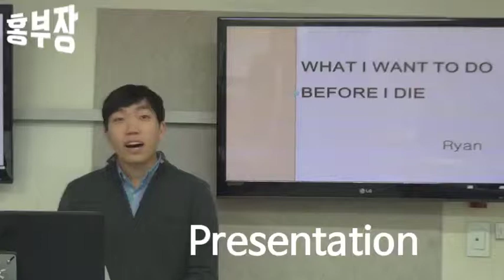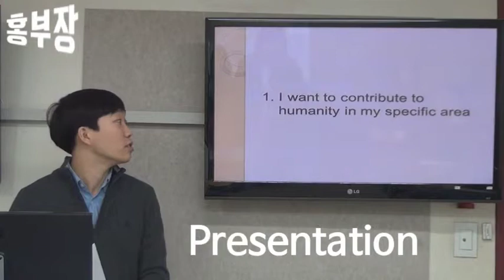[필리핀어학연수,직장인영어,워킹홀리데이] 강남역 박코치어학원 직장인어학연수 9기 박상천 12개월의 변화과정 - 8개월 후